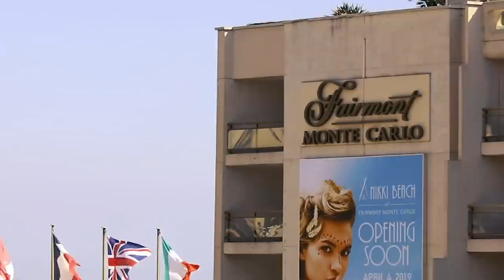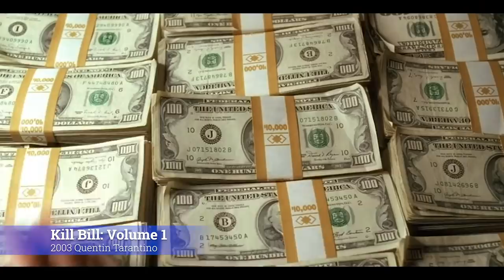Michael Madsen interview 2019 about movie "Once Upon a Time In Hollywood" and Quentin Tarantino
During the Monte Carlo Film Festival de la Comédie, we had the pleasure of doing an interview with Michael Madsen who told us about Tarantino's new movie in which he will be performing, and his deep friendship with the iconic director. Video by  WebStudio06.